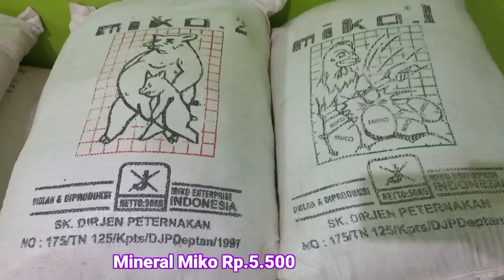Merawat babi anak dan babi induk yang baru melahirkan.